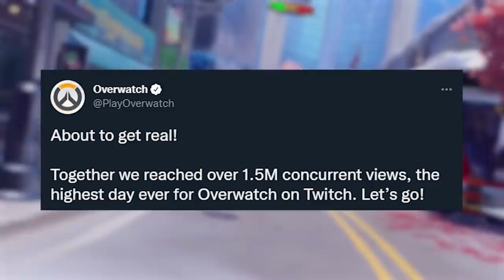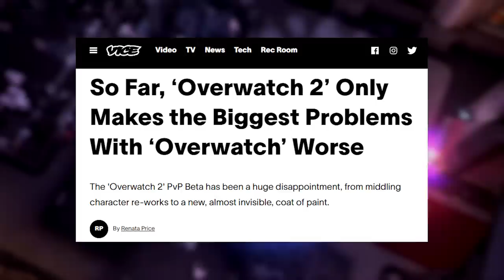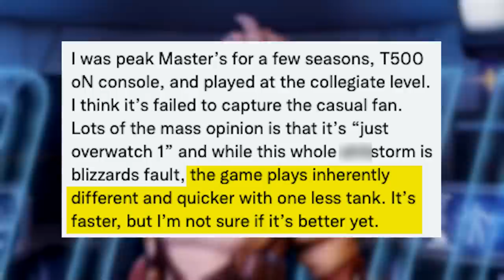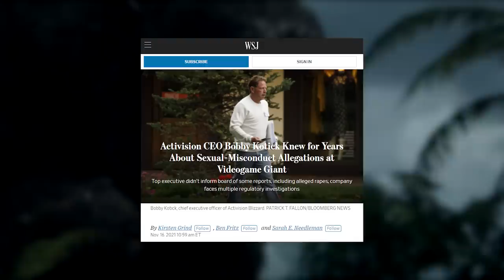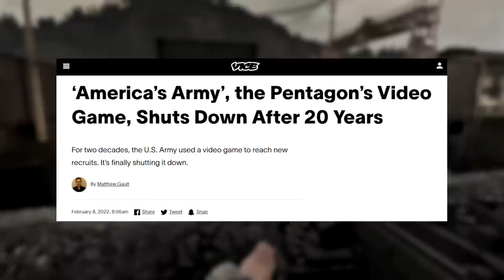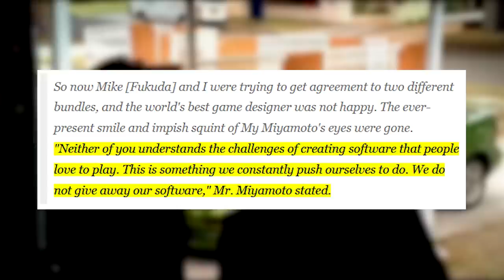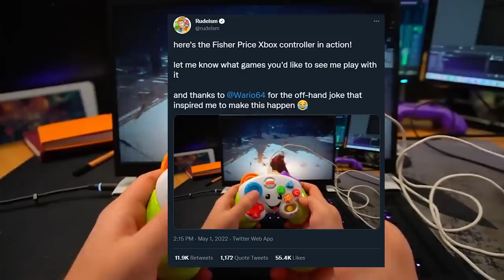The Overwatch 2 beta is kind of a dud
Overwatch 2 entered closed beta this week and the hot takes are flying. This week’s roundup collects critical discourse from content creators, critics, and even our own audience.

In other news, NYC sues Activision Blizzard over the Microsoft merger, America’s Army is no more, Reggie Fils-Aime wrote a book, and a Modder works magic with a toy controller.

This week’s 5-Second Review has Bryan reminiscing about Rogue from the X-men and the Coming Soon section has a wild collection of neat-looking indie titles as well as Evil Dead: The Game.

00:00 - The Overwatch 2 beta is kind of a dud
03:18 - NYC funds sue Activision over Microsoft merger
04:25 - Army recruitment game shuts down
05:16 - Reggie was the reason we got Wii Sports pack-in
06:09 - Modder turns toy controller into the real deal
06:55 - 5-Second Review
07:16 - Coming Soon

SOURCES

[Twitter] Overwatch 2 hits over a million concurrents on Twitch

[Nintendo Life] Reggie wrote a book a won a fight with Miyamoto

[Twitter] Modder mods toy controller to play Elden Ring